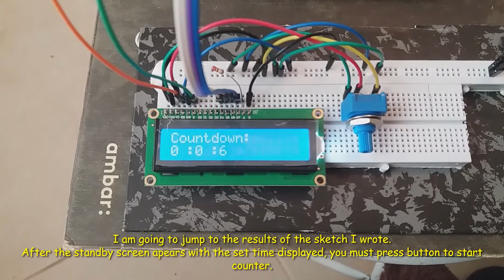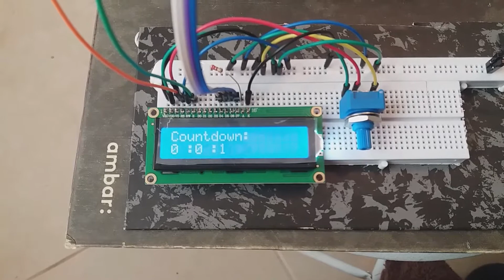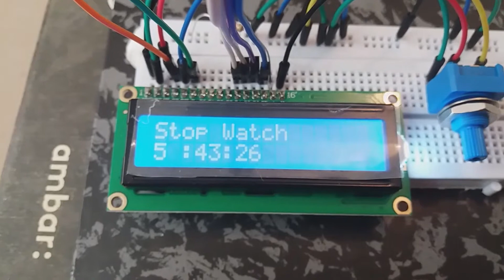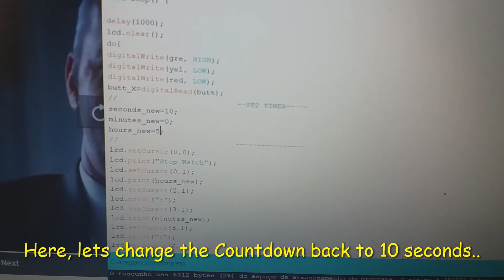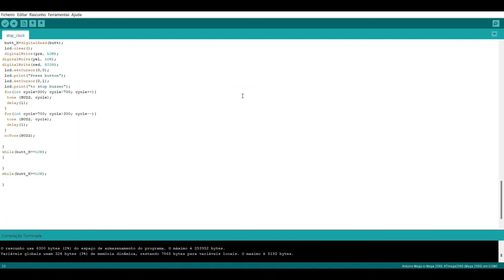Cowntdown clock sketch for Arduino Mega, LCD screen and buzzer as alarme.